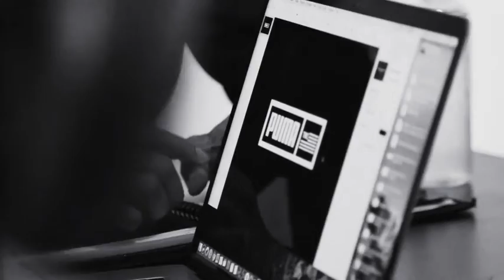Endorsements: @PUMA x @NipseyHussle-gg8le on